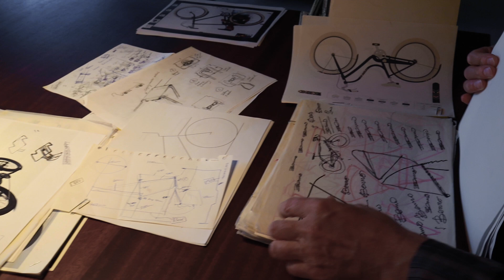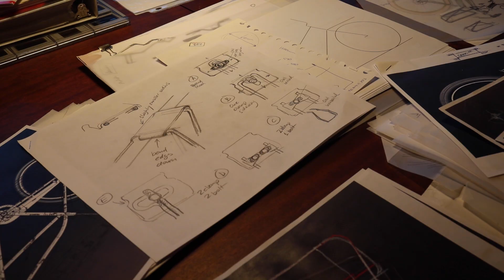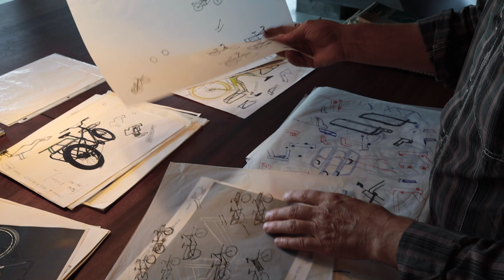How to design an Electric Bike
Benno Baenziger has always intrigued us with his design skills. In this video he discusses the thoughts and process behind how he comes up with some of his design concepts.